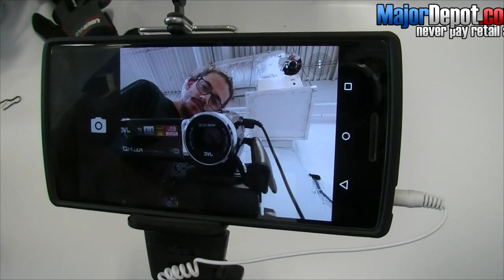Wired Remote Shutter Extendable Handheld Selfie Stick Monopod Majordepot.com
Package Contents

One (1) Wireless Extendable Bluetooth Handheld Monopod Selfie Stick
One (1) Adjustable Phone Holder Bracket
One (1) Micro USB Charging Cable
One (1) Manual
Retail packaging not included.
Product description and features
Extend your reach to be able to take stunning landscape photos and amazing large group selfie photos.
Pocket-sized - convenient to carry.
Easy operation, easy installation and removal.
Wireless Bluetooth remote control on the monopod allows to take pictures simply by pressing the button.
Bluetooth pairing connects to iPhone with iOS 5.0+ / device with Android 4.0+ .
Durable phone holder bracket grips firmly on device to avoid the device from dropping.
Adjustable phone holder bracket allows cell phones with the width of 5.5cm to 8.5cm to fit in perfectly.
Universal 1/4" screw is attached to the Monopod, allowing other cameras to be attached when phone holder bracket is not attached
Monopod can extended and stretched from 21cm to 110cm.
Light weight Selfie Stick, only weighs approximately 150g.
Maximum capacity on the Selfie Stick is 500g (17.6 OZ).
Charging voltage: 5V.
Battery Capacity: 45mAH.
Charging time: 1 hour.
Working times when fully charged: ≥ 500.
Compatibility
This item will work with the devices shown below:
Any iPhone with iOS 5.0 system or above and any Android device with Android 4.0 system or above.
iPhone 4, 4S, 5, 5S, 5C, 6, 6Plus.
Nexus 4, 5, 6, 7.
Sony Xperia, HTC